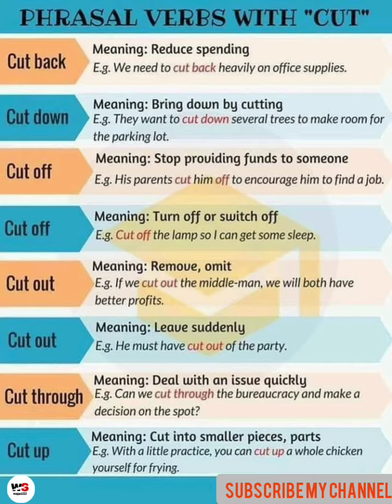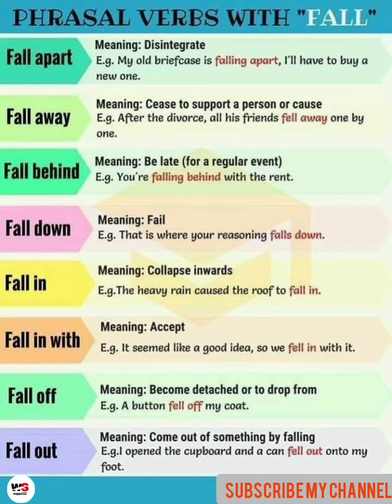Pharasal Verb With Go, Come, Get || Waqqas2323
Full explaination of phrasal verb with Go, Come and Get with examples.